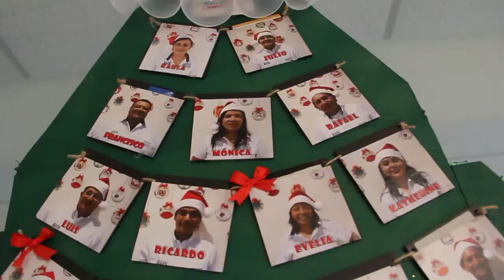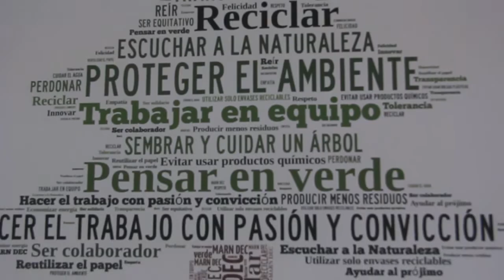El espíritu navideño invade el MARN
Nacimientos, arbolitos, ángeles, renos, santas, flores, son algunas de las decoraciones elaboradas con materiales reciclados